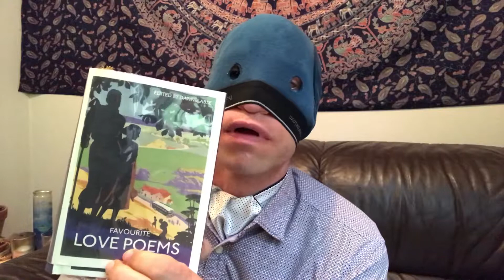Eating healthy with margus: stuffed zucchini